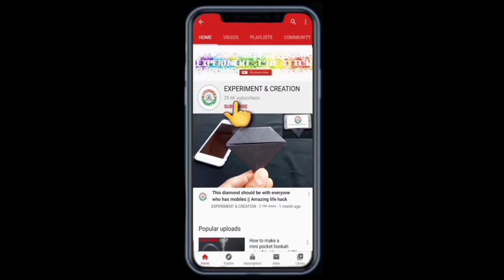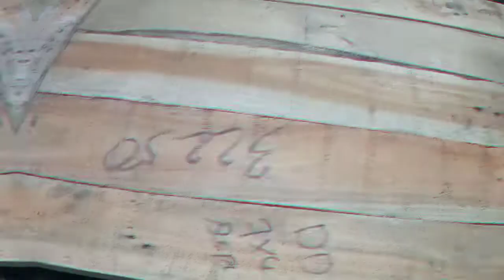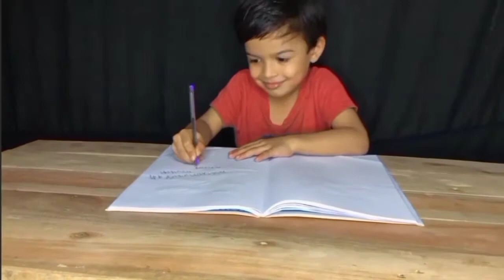How to make a Folding Table using glass transportation case || DIY folding table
EXPERIMENT & CREATION hello my dear friends in today's video im going to show u how to make a folding table at home

Suggest your idea below on comment